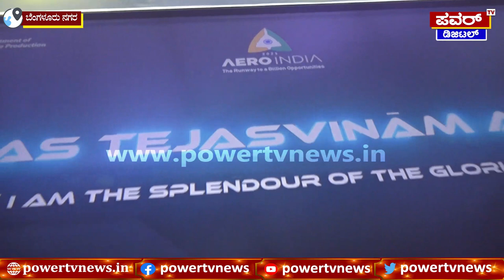Aero India Show 2023 : ತೇಜಸ್​ನ ಪಿನ್ ಟು ಪಿನ್ ಡೀಟೇಲ್ಸ್ | Power TV News